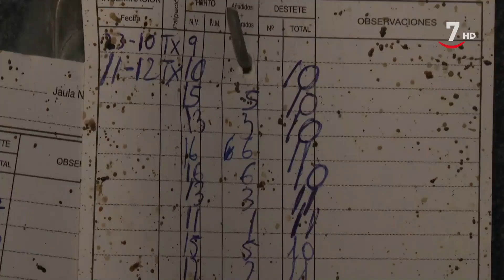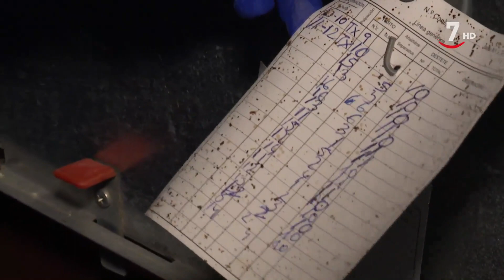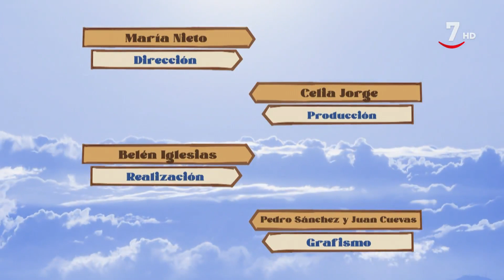El Correvuela T3/E21: Conejos y Cabras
ElCorrevuela (31/01/2023): Este capítulo muestra el día a día en una granja de conejos y en una explotación de cabras. Jorge es cunicultor y en sus instalaciones de la provincia de Segovia alberga 2.000 madres con toda su numerosa prole, teniendo en cuenta que las conejas paren cada 30 días una media de diez gazapos. Por el volumen de animales, aunque en cada fase de cría permanecen en una nave diferente, y para evitar enfermedades y contagios, en estas instalaciones lo más importante es el control de la temperatura, la humedad y la alimentación. Algo más flexible es la cría de cabras en semiextensivo, que es como las tiene Pedro en la provincia de Zamora, pues los animales salen cada día a los pastos de la zona y eso hace que sean más resistentes ante posibles infecciones. Pedro es un apasionado de sus animales y cuenta con mucho entusiasmo cómo es su día a día en la cabreriza y cómo es el comportamiento de estos animales, en torno a los que tantos mitos, prejuicios y refranes hay.